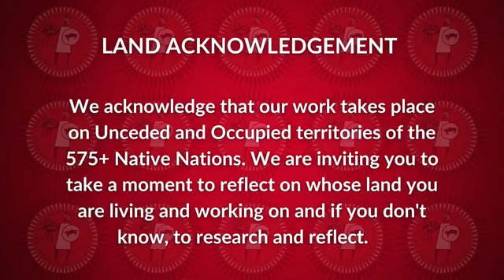NWIFTV Conversation Series: Who Tells The Story Matters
Presented as part of the 13th Native Women in Film & Television in All Media Film Festival.

Hosted by RNCI/NWIFT founder and filmmaker Joanelle Romero

Featuring:
Georgina Lightning
Dr. Alma Martinez
Michelle Shenandoah
Connie Perez-Andreesen
Mike Fantasia (LGMI)

Native Women in Film & Television in All Media Film Festival (NWIFTV) is the first and largest representation of Native and Indigenous Women Filmmakers. NWIFTV is a program of Red Nation Celebration Institute.